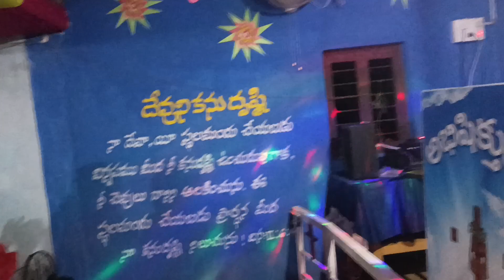సిస్టర్ అనంత కృప సర్వయుగములలో సజీవుడవు 1/1/23 అభిషిక్తుని కృపా మందిరం pst. జాషువా గారు 9951261023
peter chitty